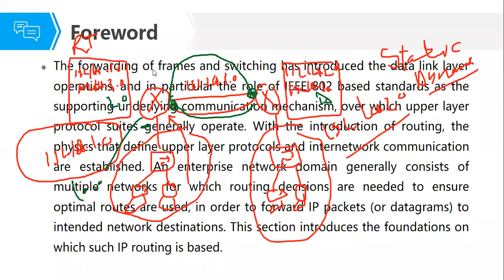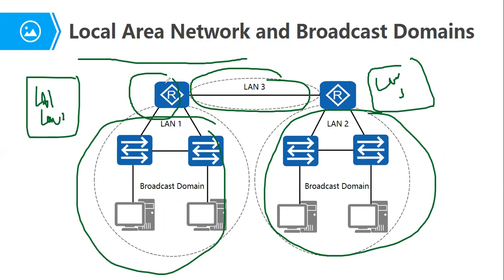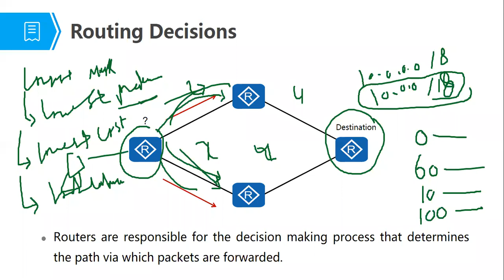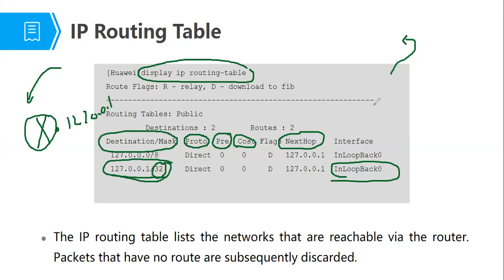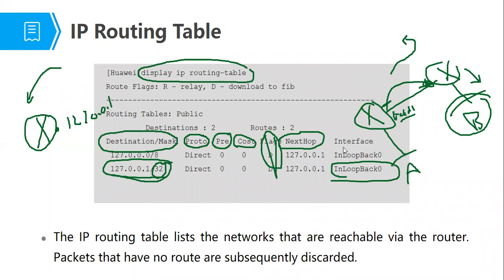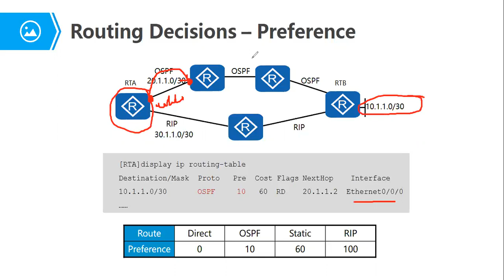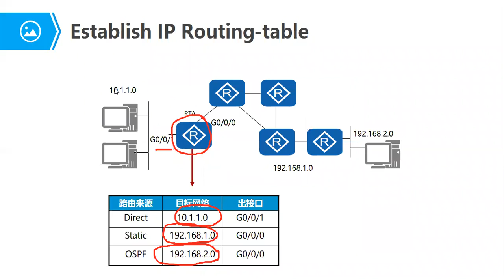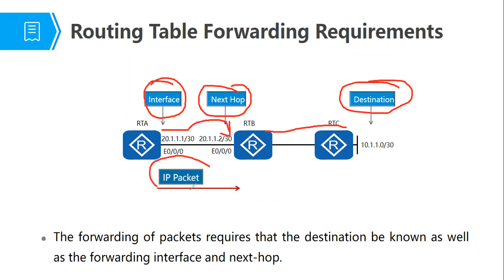15 - Basic Knowledge of IP Routing